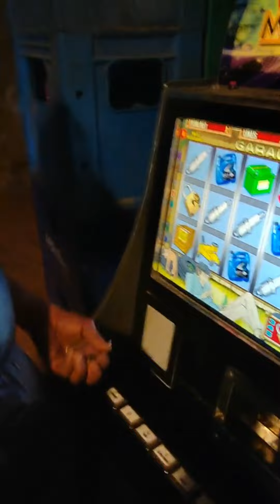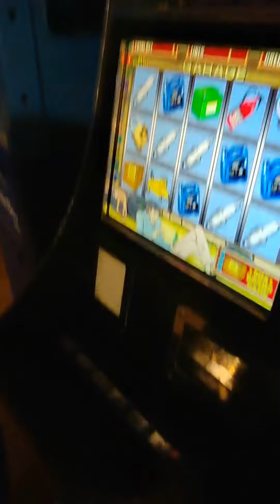DON CHECHO TRIFULCA HACIENDO PLATA EN LAS MAQUINAS !